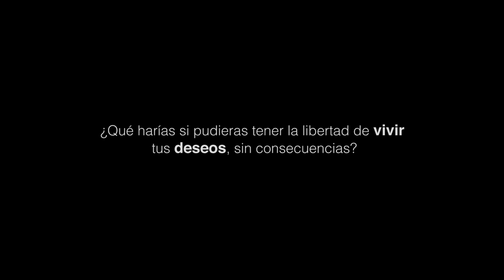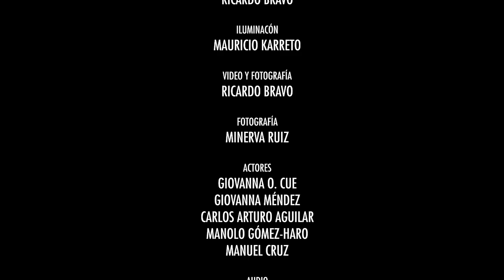Ángeles Guardianes S.A. Book Trailer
Adaptación Book Trailer de la novela "Ángeles Guardianes S.A." escrita por José María Pumarino. Canción: Portishead - Strangers, Dummy (1994)